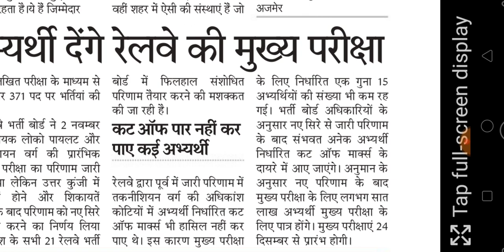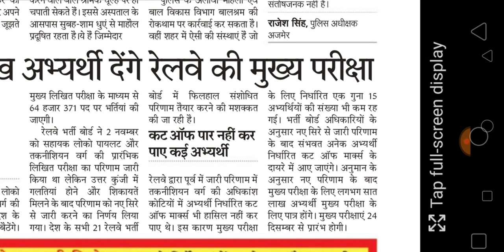Railway ALP and Technician Latest Update 16-11-2018